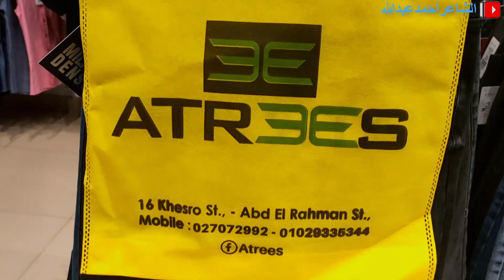اعرف الفرق بين الاصلي والمضروب في اللبس الرجالي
محل عتريس من اشهر المحلات اللي بتبيع ملابس اوريجينال 100%100 عنده موديلات مش عند حد لازم كل الشباب يتفرجوا علي الفيديو ده